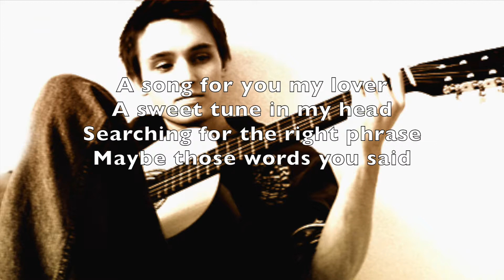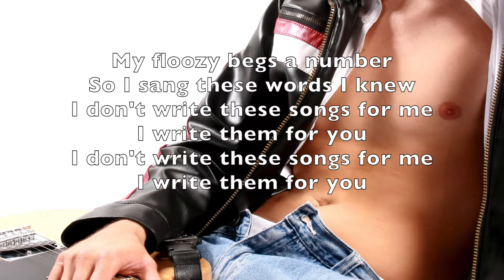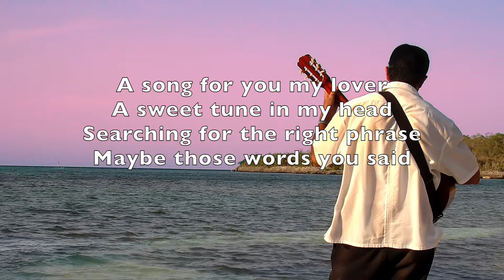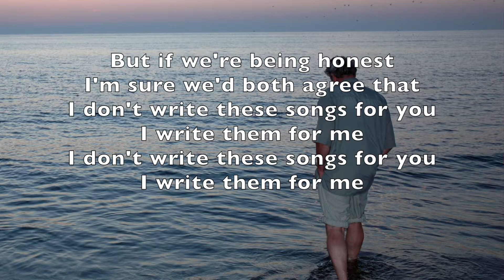I Don't Write These Songs For Me (I Write Them For You)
Written and performed by Ryan Fox.

Ryan Fox is a folk rock singer songwriter from Sheppey, Kent in the United Kingdom. Guitar, piano and vocals. Mellow, sweet tunes and smart, well-told stories. Get your exclusive Ryan Fox digibundle from my official website below: